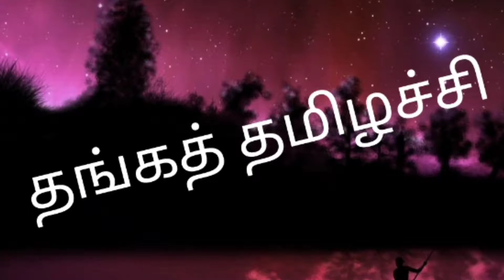சூரியன் மீன ராசிக்கு இடம்பெயர்வதால் இந்த 4 ராசிக்காரா்களுக்கு அதிஷ்டம் அடிக்கப் போகிறது